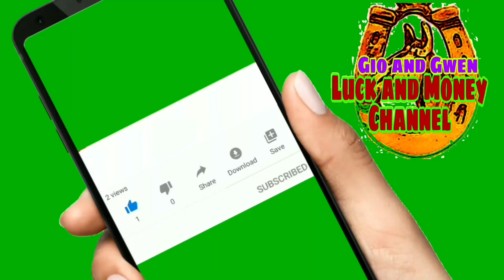GABAY NG KAPALARAN NGAYON | CHINESE HOROSCOPE FEBRUARY 7, 2021 | LUCKY NUMBERS AND COLORS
GABAY NG KAPALARAN  NGAYON |  CHINESE HOROSCOPE  FEBRUARY 7, 2021 | LUCKY NUMBERS AND COLORS-Gio and Gwen Luck and Money Channel

♈️ Aries: March 21 - April 19
♉️ Taurus: April 20 - May 20
♊️ Gemini: May 21 - June 20
♋️ Cancer: June 21 - July 22
♌️ Leo: July 23 - August 22
♍️ Virgo: August 23 - September 22
♎️ Libra: September 23 - October 22
♏️ Scorpio: October 23 - November 21
♐️ Sagittarius: November 22 - December 21
♑️ Capricorn: December 22 - January 19
♒️ Aquarius: January 20 - February 18
♓️ Pieces: February 19 - March 20